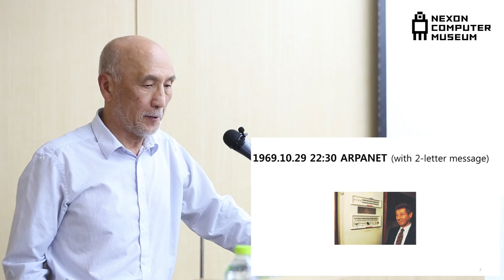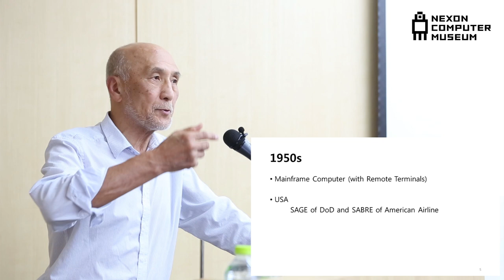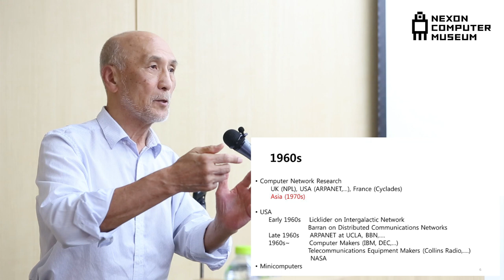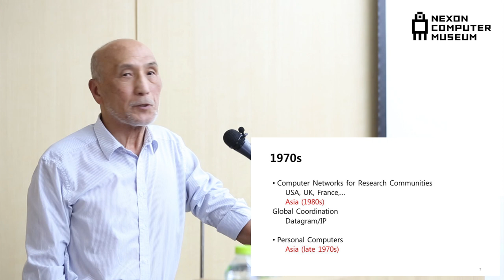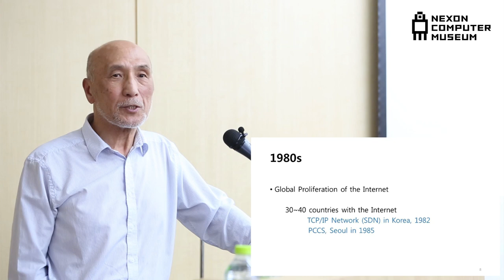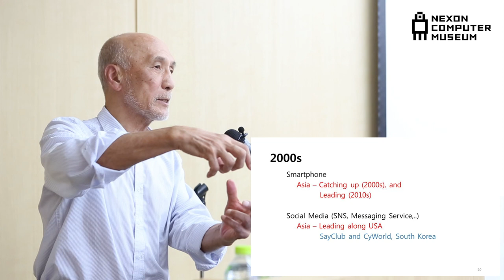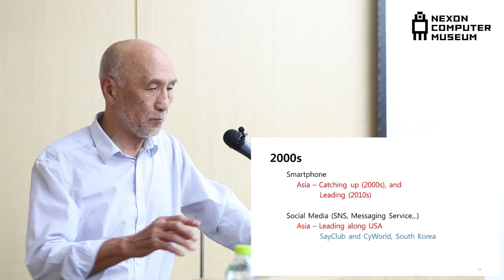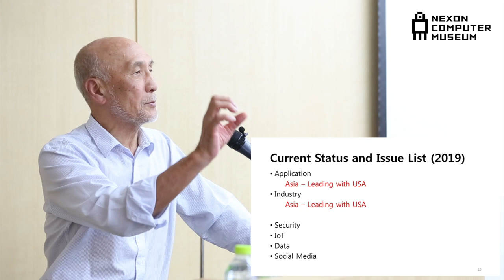[ComputerHistory-Network-2019] 세션 1: 인터넷 연구개발 | 전길남